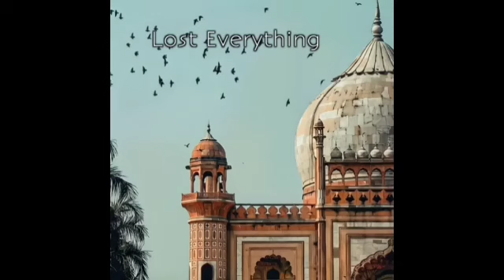90’S Old Hindi Songs💘 90s Love Song💘 Udit Narayan, Alka Yagnik, Kumar Sanu, Sonu Nigam 🔥